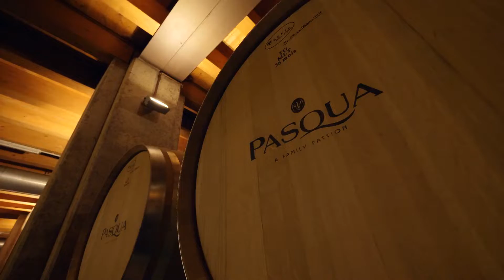Lifestyle Photography Jennifer Maring talks about Lumix DSLM Cameras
Experience the journey of the lifestyle photographer Jennifer Maring who talks about her experiences with the Lumix G Digital Single Lens Mirrorless Camera System during her family trip to Verona, Italy. Enjoy how the country captured in stunning 4K resolution.